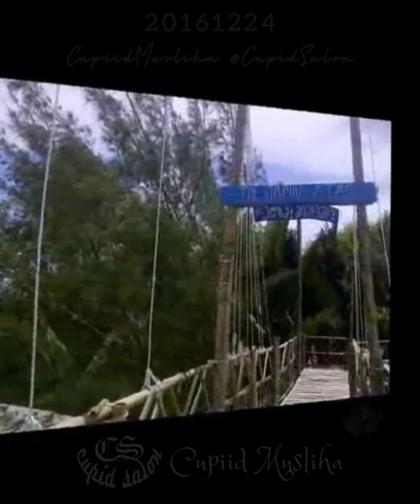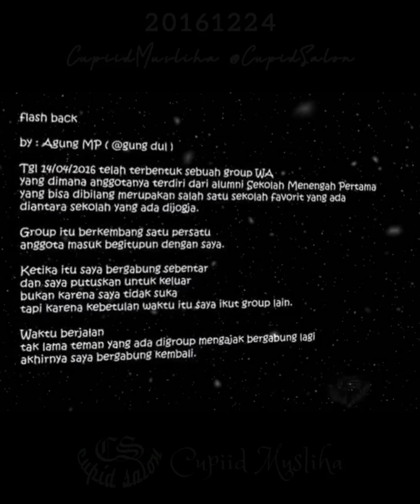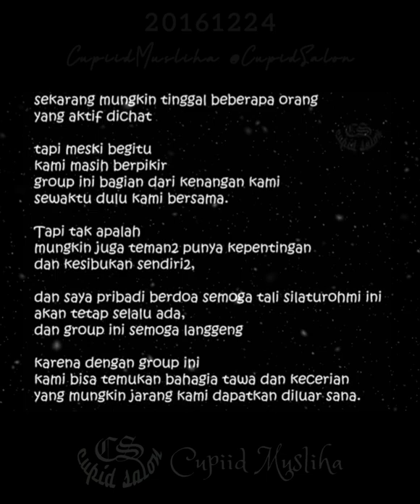Salon Cupid piknik ke Hutan Mangrove Pantai Congot Indonesia 20161224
Cupid Salon piknik ke hutan mangrove pantai congot, kulon progo, Daerah Istimewa Yogyakarta,
Indonesia